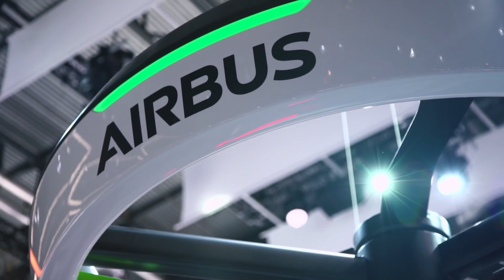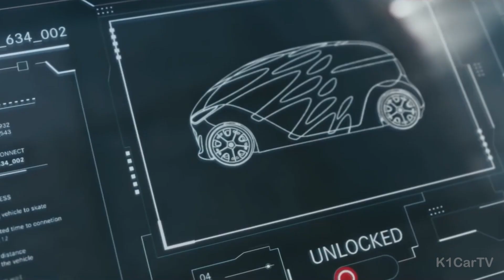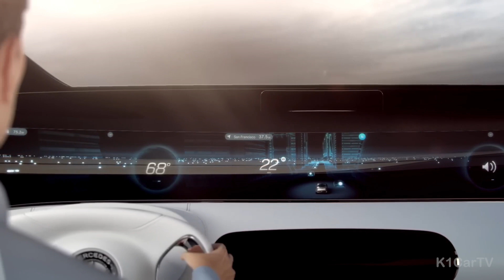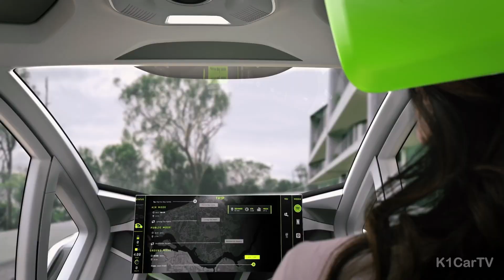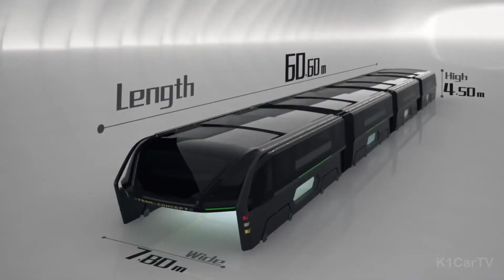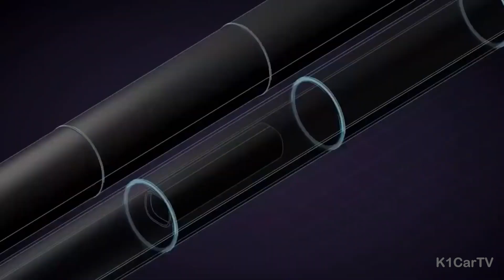In the future, government build underwater tube road for cars!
TOP 8 MIND-BLOWING - Future of Transportation  - YOU DIDN'T KNOW EXISTED
In the future, government build underwater tube road for public vehicles!
This Futuristic Elevated Bus Concept Can Travel On The Road Using Sticks To Avoid Heavy Traffic!

00:41 Renault Float #1
02:20 Mercedes-Benz Vision URBANETIC #2
03:52 Mercedes-Benz F 015 Luxury in Motion #3
07:32 Air-bus Popup #4
06:53 Transit Elevated Bus #5
09:16 Underground Tunnels Transportation #6
10:25 Hyperloop One #7
12:32 Starship Super Heavy Earth To Earth #8